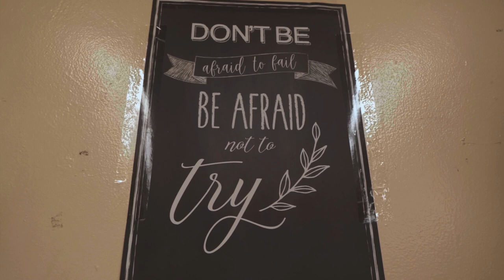INSIDE A DAY IN THE LIFE: FEATURING SEYDOU TRAORE - OSL PREP SENIOR - BRONX NATIVE (DOCUMENTARY)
We spent a day with Bronx Native, Seydou Traore, before a highly streamed game against The Patrick School, a part of a Overtime OTE showcase. Seydou gets straight to business early in the morning, takes some time to unwind, before giving his all in the late matchup.